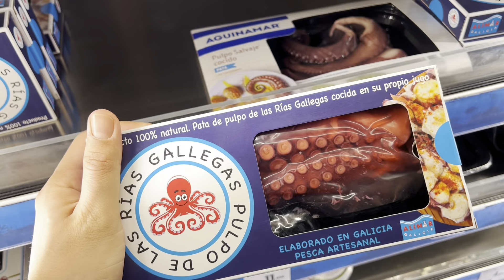PRIMERA VEZ PROBANDO ESTA COMIDA GALLEGA | LO MEJOR DE LA COMIDA ESPAÑOLA 🇪🇸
Una sorpresa poco habitual.
MI ESPOSA SUFRE PROBANDO ESTA COMIDA GALLEGA / LA COMIDA MÁS TÍPICA DE ESPAÑA 🇪🇸

Disfruto comer con mi esposo perla a veces me sorprender de sobre manera! Y en definitiva prefiero la Paella🥘. Tu que opinas! Gracias por vernos 👍